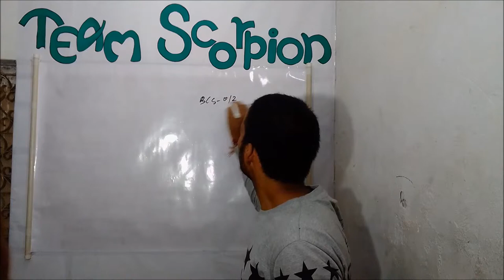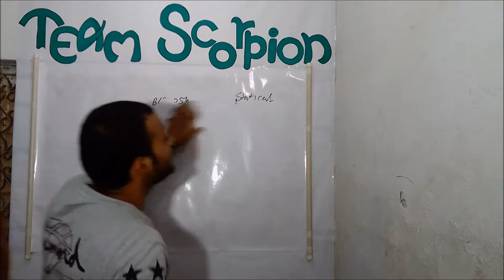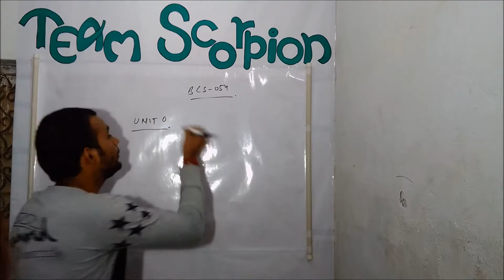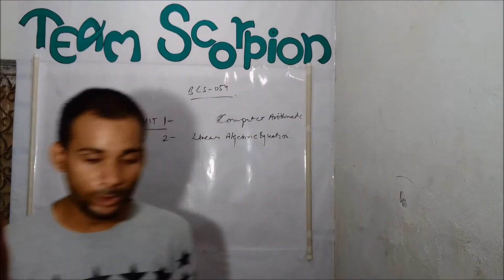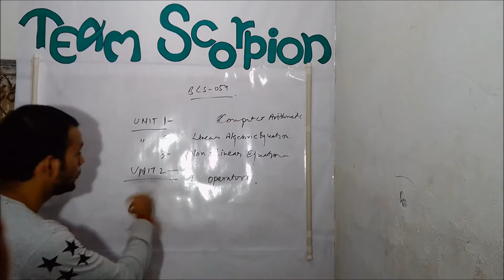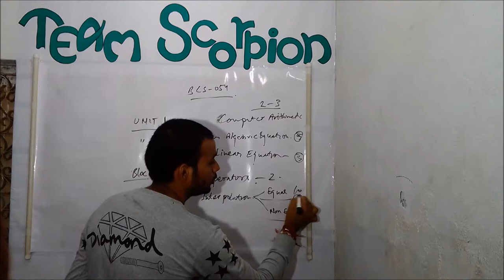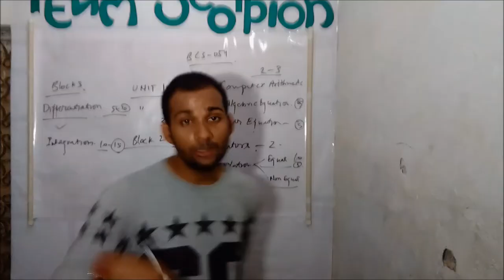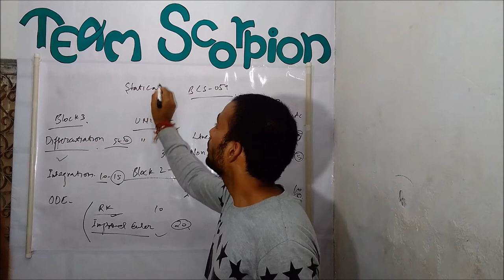Overview of Numerical Techniques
Here we are introducing a new tutorial series of Numerical Techniques. This tutorial is based on Ignou Numerical Analysis Computer Oriented Numerical Techniques course. IGNOU MCA BCA tutorial.